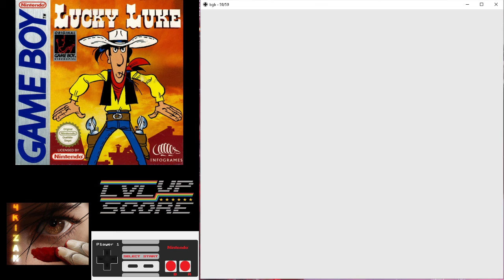HIGHSCORE - Lucky Luke - GameBoy 611000pts (Hard)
Game : Lucky Luke
Platform : GameBoy (1996 version)
Version : EUR
Emulation : BgB 1.58
Record Software : OBS

Score : 611 000 pts - Hard

So my goal is to :
- Finish the game so that's a success.

This game is a really nice platform game. I tried to find negative things about it but i didn't found. One of the best GameBoy game platform i played.
Scoring tip : collect all stars for unlock the stage bonus between each level.

lvlupscore .com